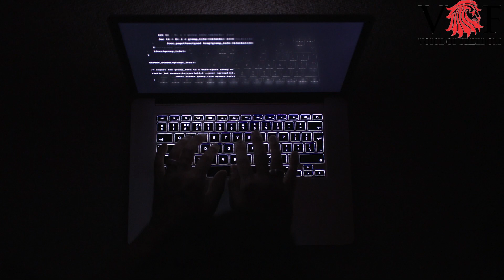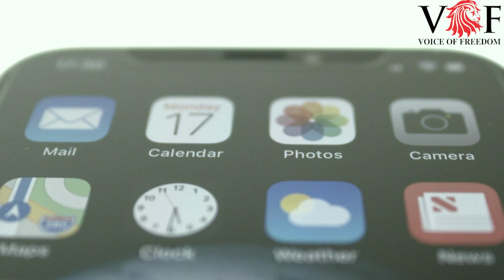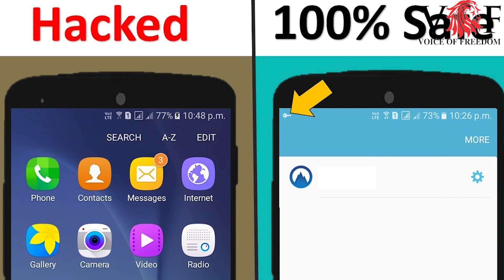घातक है ये Mobile Apps, गलती से भी मत करिएगा Install: आसानी से Bank details हो रहे चोरी | HACKING